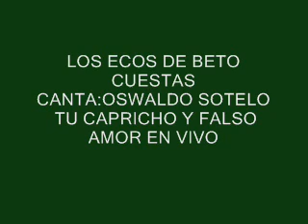OSWALDO SOTELO-TU CAPRICHO Y FALSO AMOR EN VIVO-LOS ECOS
OTRO TEMITA MAS CON LA VOZ DEL RECORDADO OSWALDO SOTELO OTRO GRAN CANTANTE Q SE FUE,CON LOS PODEROSOS DEL RITMO